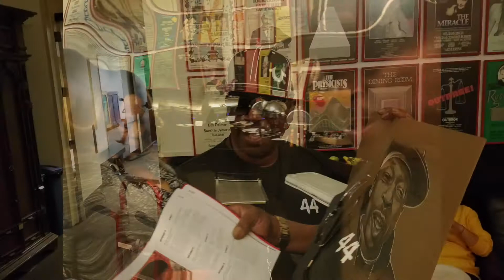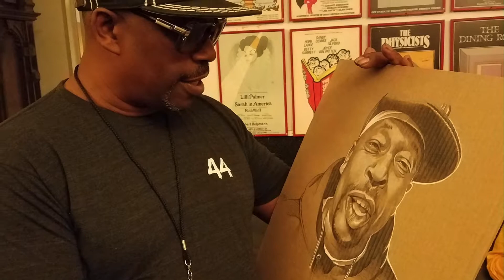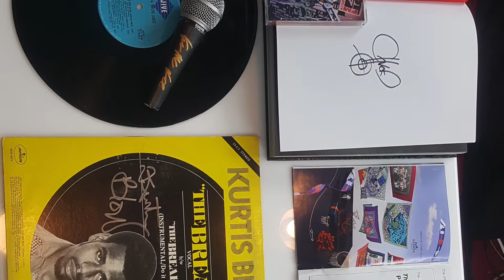RECAP: The Bridge Concert Series at The Kennedy Center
The BEAT is from The Beat Bar at ListenVision.com and the RECAP Features Andy Katz, Malcom Riddle and Jeremy Beaver who came out to meet and greet Kool Moe Dee, Roxanne Shante, Grandmaster Caz, Kurtis Blow, DJ Kool Red Alert, Sadat X, Busy Bee and others. Go to The Hip-Hop Museum's FB page for more Classic Era Hip-Hop History